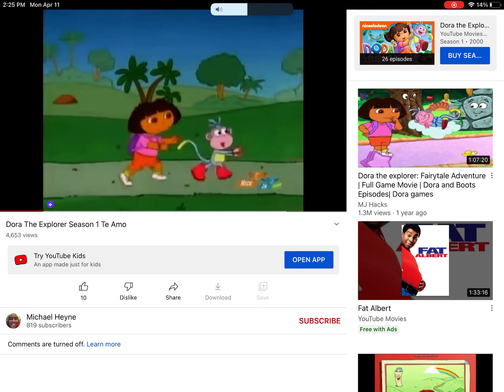Here we come yay we’re coming